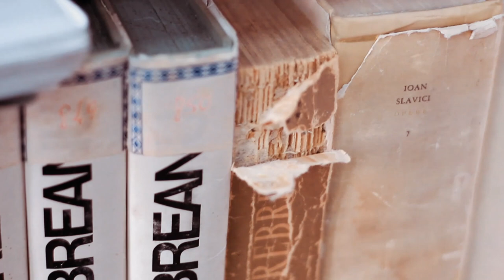Biblioteca - Iacov - Filip Preja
Montaj: Ionuț Stoica
Vorbitor: Filip Preja